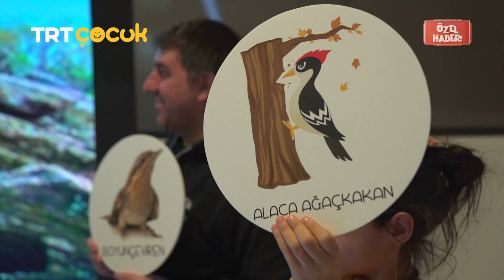Doğaya Kanat Açtık - Çocuk Atölyeleri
Doğaya Kanat Açtık projemiz kapsamında Doğuş Otomotiv Plus'ta gerçekleştirdiğimiz Çocuk Atölyeleri Sevgili Kıvılcım'ın sunumuyla TRT Çocuk ekranlarında